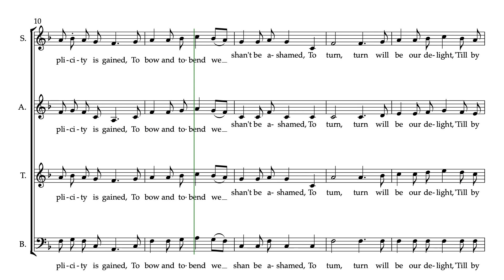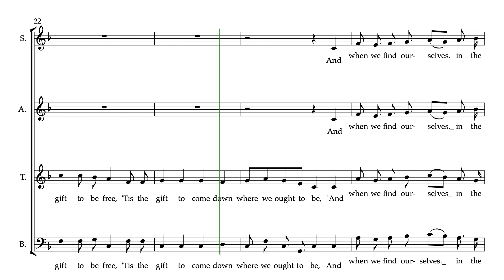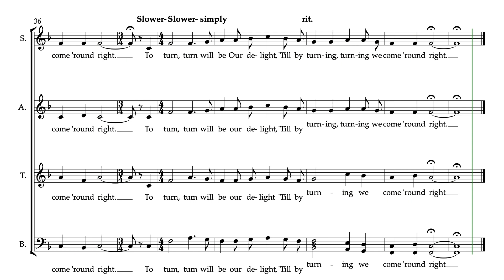Simple Gifts SATB Alto Part Predodminant